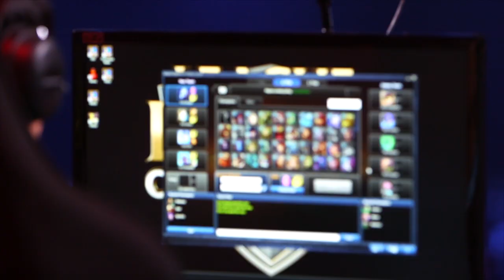2015 NA LCS Opening Week Teaser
The intro teaser to the NA LCS opening week broadcast.